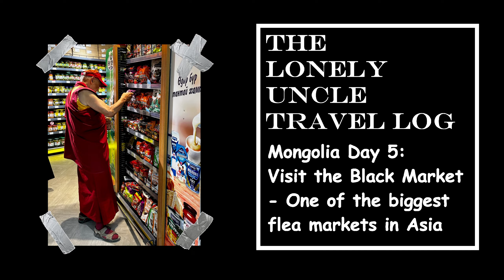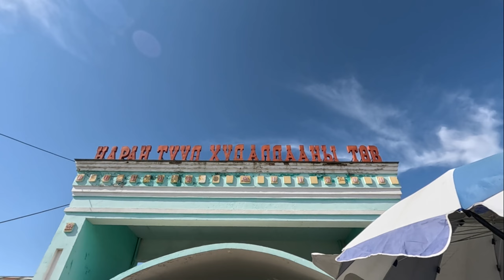Mongolia Travel 5/5: Black Market, one of biggest flea markets in Asia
Leaving the ger camp
Narantuul Market
Shangri-La Shopping Mall
EMart Chinggis

Timestamps:
0:00 Opening
0:12 Navigation
1:00 Hovercraft ride back to Ulaan Baatar
2:13 Checking into apartment
2:42 Narantuul flea market
5:30 Shangri-la department store
6:24 Jewelry shop
7:06 EMart Chinggis Khan
7:56 Chinggis Khan International Airport and Asiana Lounge
8:45 Flight take-off and reflection

Additional music:
3'06"-4'23": LoFi Chill by BoDleasons via Pixabay